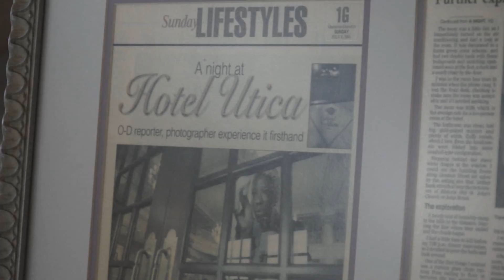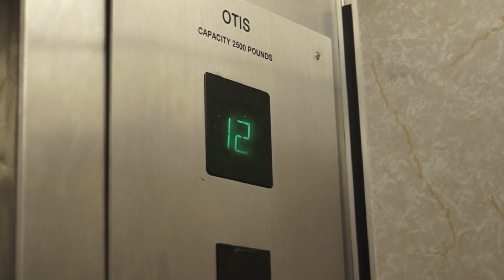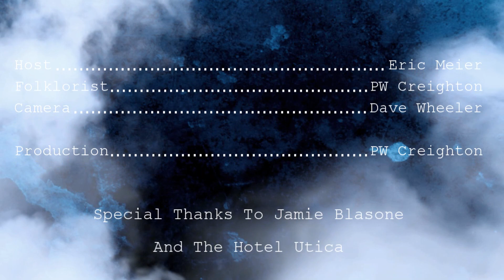The Forbidden Floors Of Haunted Hotel Utica ~ Haunts & Legends S1E9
In this episode Phil guides the explorers to Hotel Utica in the city's downtown. Towering over downtown Utica, the hotel serves as the city's crown jewel, having hosted Presidents and Hollywood stars but the hotel lost some of its grandeur as it sat vacant at the end of the 20th Century. Now restored, the Hotel Utica is once again housing travelers but there are floors that remain off-limits to the public and rumors persist that departed guests still roam the halls.